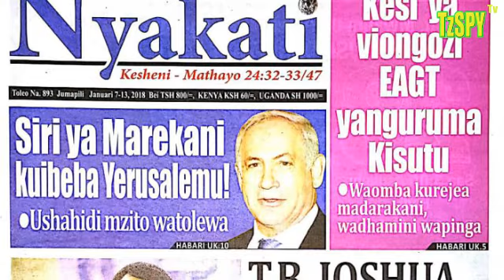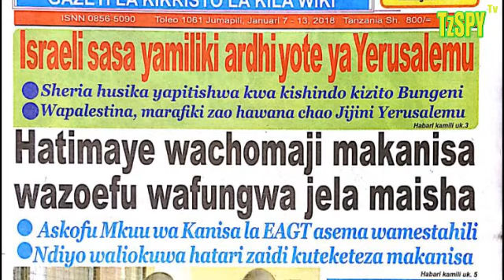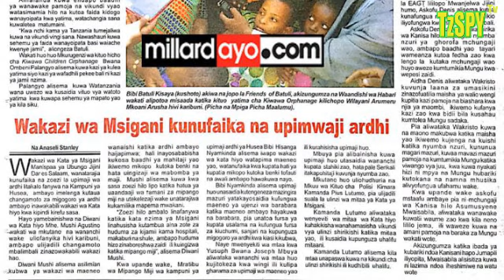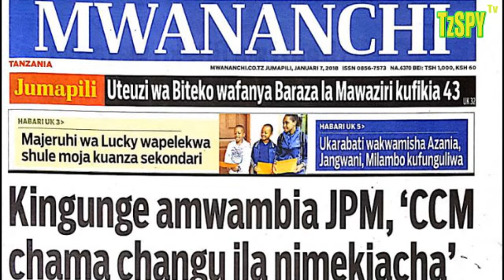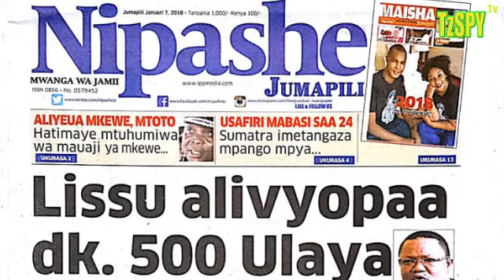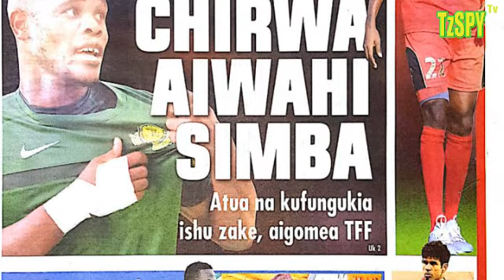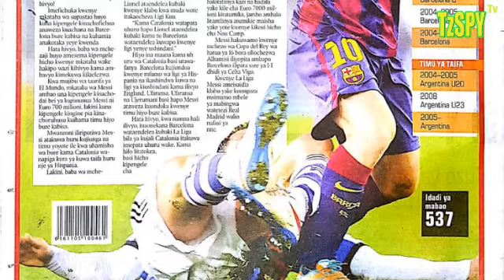MAGAZETI YA LEO JUMAPILI JANUARI 7, 2018